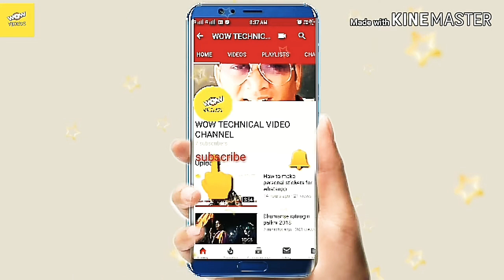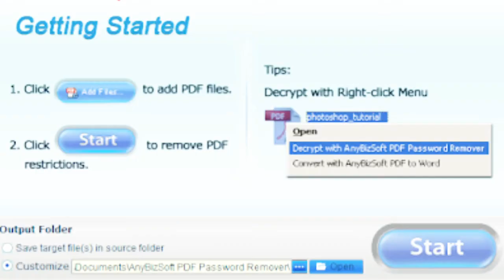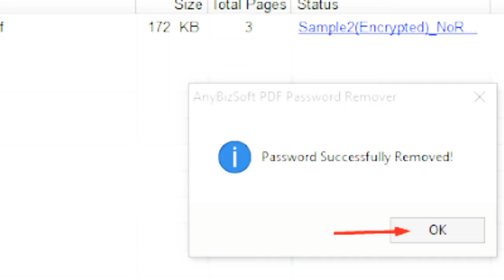PDF File का पासवर्ड कैसे तोड़े – Unlock कैसे करे? | Prasad panchal wow technical video channel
Hello guys
I am prasad and you are watching my wow techanical video channel

Guys if you have a password protected pdf
file, and you want to break its lock, then in this video today we will tell you how to easily break the password of any PDF file - how to unlock it?

If u have questions for this tutorial please comment ✒.

🔆WOW TECHNICAL VIDEO CHANNEL 🔆

       ❄LETS START LET'S EXPLORE ❄